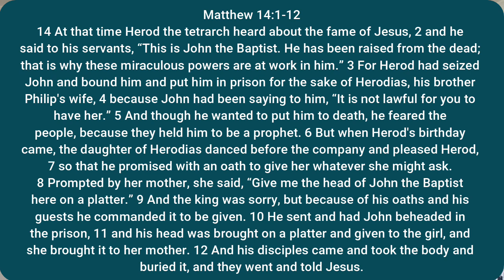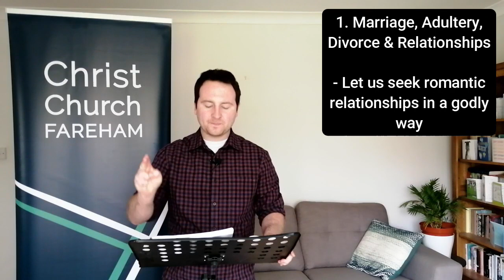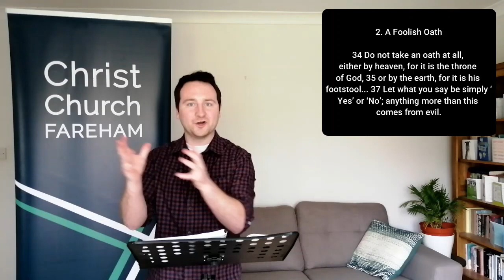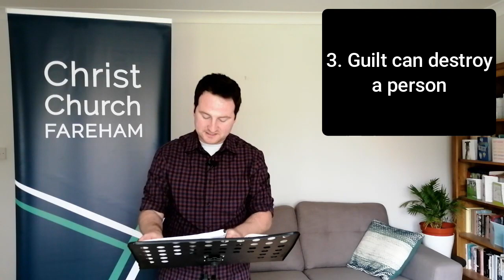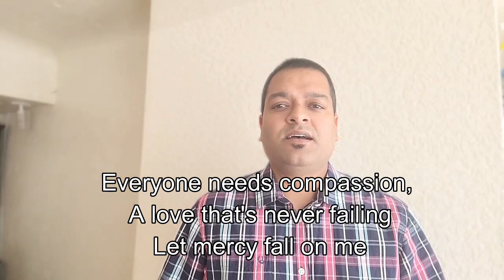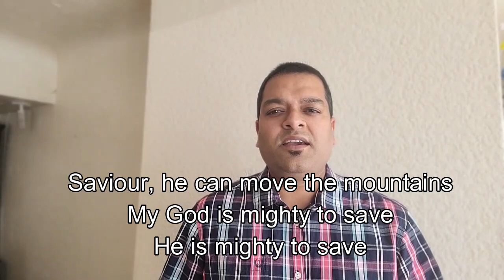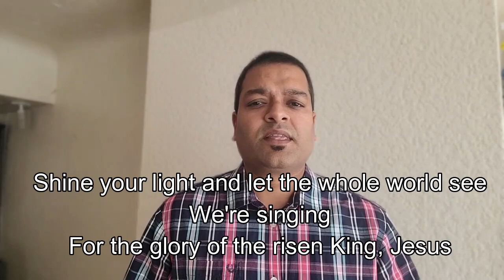Herod's Most Significant Sin | Matthew 14:1-12 | 2nd May 2021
What was Herod's most significant sin in Matthew 14?  There's lots to choose from!